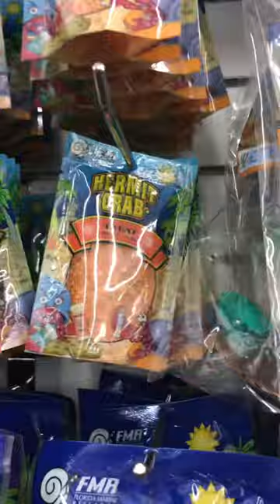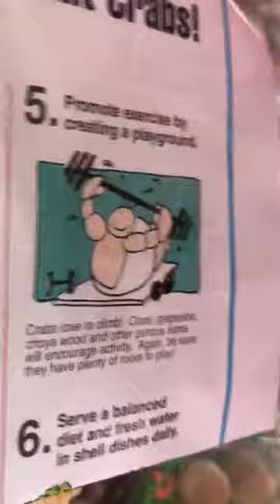Terrible hermit crab care at souvenir shop 📍Orange Beach, AL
Really bad hermit crab care a a souvenir shop DM me if you want to know what shop it is. The kits came with like 1/4 inch of painted rock gravel. Came with 2 tiny “food” and “water” bowls which were barely close to enough plus you need 2 water bowls for 2 different kinds of water there were 100s crabs in one tiny little enclosure